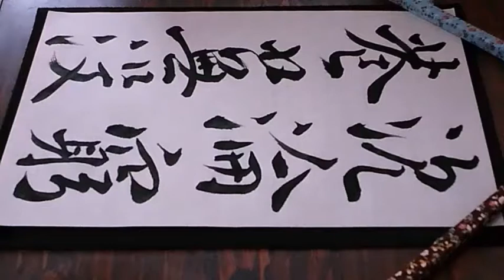書道臨書☆褚遂良☆枯樹賦64～沈淪窮巷蕪沒～